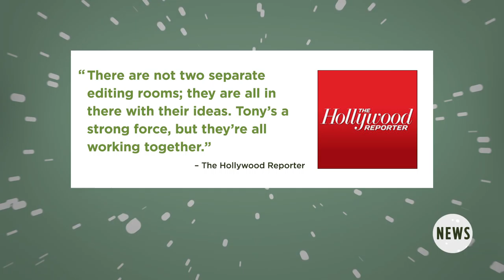Rogue One - Tony Gilroy Supervising Edits with Gareth Edwards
Ashley Mova with Collider News looks at the report out of THR that has Tony Gilroy intimately involved in post production on 'Rogue One: A Star Wars Story.'